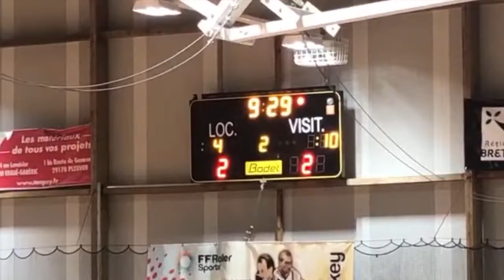HIGHLIGHTS - AL ERGUÉ GABÉRIC 3 - 4 POIRÉ ROLLER - N1 Elite 2021/22 Rink Hockey - J5 -